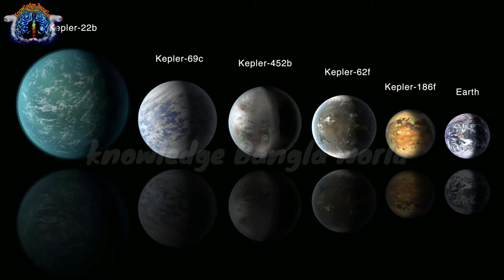আবিষ্কার হল নতুন পৃথিবীর | যার সূর্যের মতো রয়েছে একটি নক্ষত্র|এই পৃথিবী কি মানুষের জন্য অনুকূল হবে?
নাসা আবিষ্কার করলো এক নতুন প্রিথিবির।জানুন সম্পূর্ণ তথ্য।ভিডিও টি দেখুন শেষ পর্যন্ত।।ধন্যবাদ।।

সমস্ত রকম অজানা জ্ঞান,অচেনা রহস্যময় ও রোমাঞ্চ ভরা ভিডিও পেতে "Knowledge Bangla world"   চ্যানেল টিকে সাবস্ক্রাইব করে বেল আইকন টি প্রেস করে রাখুন।বর্তমান সময়ের সমস্ত খবর,বিশ্ব ভরা অজানা অচেনা জ্ঞান।গোপন তন্ত্রের রহস্য ভরা ভিডিও এবং সমস্ত রহস্য ভরা মন্দির,দেবী দেবতা এর অজানা জ্ঞান পেতে অবশ্যয় দেখুন "knowledge Bangla world"চ্যানেল টিকে।
আমাদের ফেসবুক পেজে লাইক করুন👇
Photos and Videos Download From👇
1. Pixabay.Com
Queries Solved In This Video 👇
1.  New Earth Found by NASA,
2. New Earth Found 2020,
3. Plant KOI-405.04,
4. New Earth Near Earth,
5. নাসা আবিস্কার করলো এক নতুন পৃথিবী,
6. নতুন পৃথিবী,
7. নতুন  পৃথিবীর খোঁজ মিলেছে,
8. নতুন পৃথিবী পাক খাচ্ছে আরও এক সূর্যের চারপাশে,
ভিডিও গুলি ভালো লাগলে অবশ্যই লাইক কমেন্ট ও শেয়ার করতে ভুলবেন না। ধন্যবাদ বন্ধুরা।।
# NewEarthFoundbyNASA নতুনপৃথিবী # NewEarthNearEarth